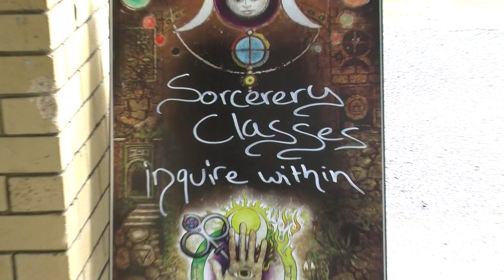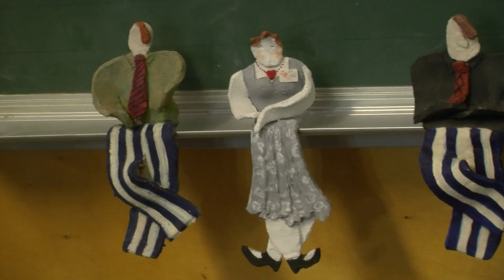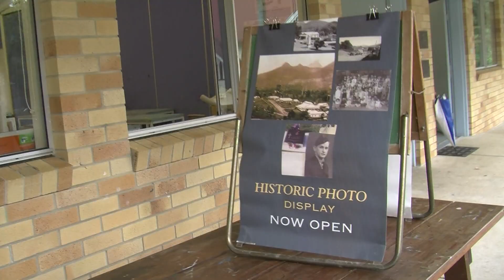Ukitopia Festival 2012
This annual festival is a showcase event for the Uki region, celebrating and displaying the local culture.